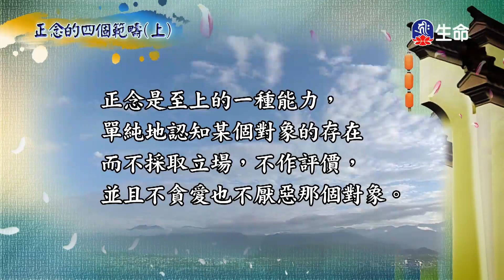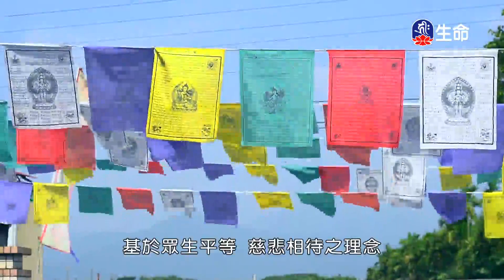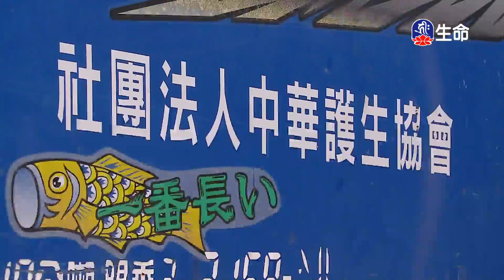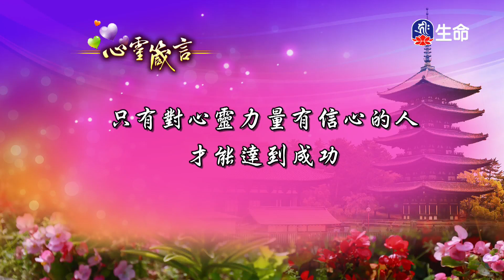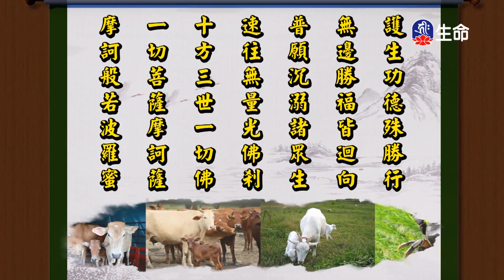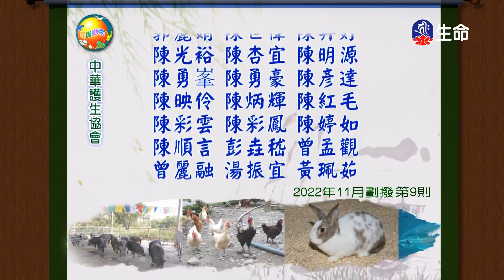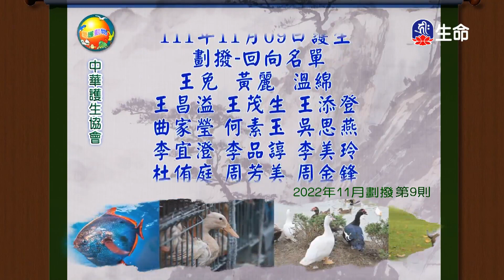菩提如是說(172)_(lifetv_20230724_14：30)